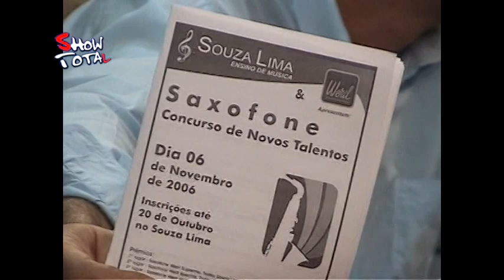SOUZA LIMA NA TV - SHOW TOTAL - HECTOR COSTITA ENTREVISTA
Bate papo com Hector Costita no Conservatório de Música Souza Lima em São Paulo.
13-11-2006